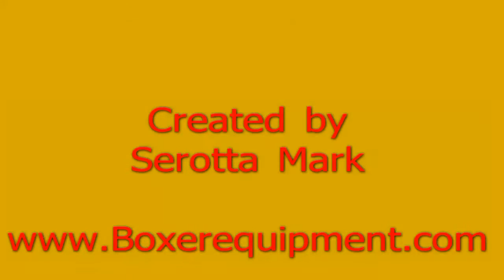Boxer 320 with Bucket Working Gravel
Boxer Mini Loader working in Gravel